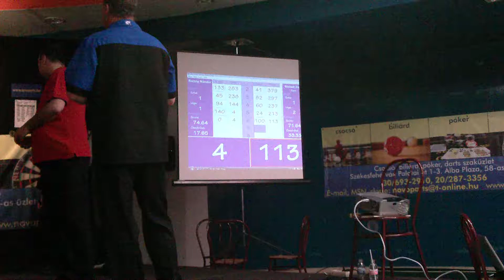Steel OB ferfi donto vege